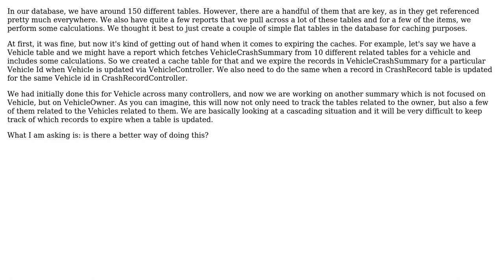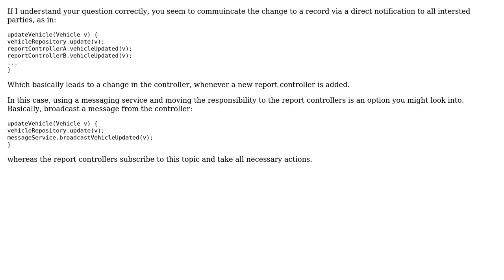Software Engineering: Strategy to make sure relevant cache records are expired on data update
With thanks & praise to God, and with thanks to the many people who have made this project possible! You are responsible for your own actions.